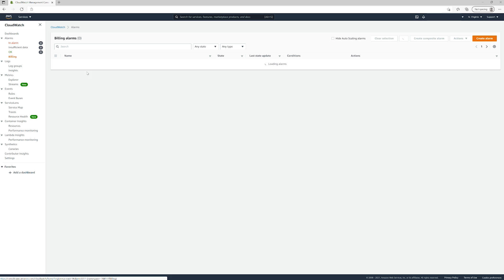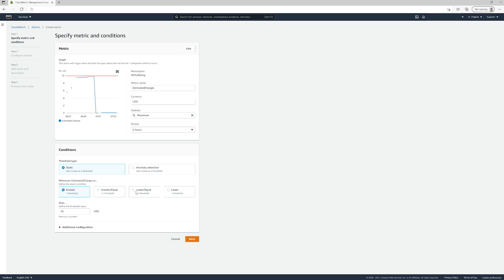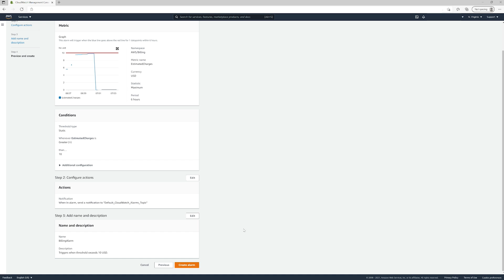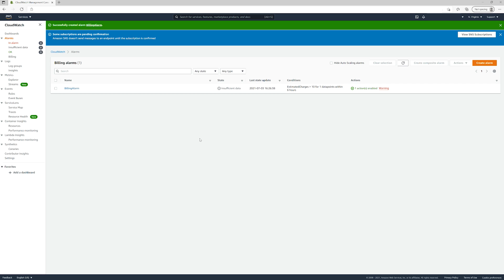How To Configure AWS Billing Alarms Using CloudWatch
This video is a clip from a full length video on building a home lab in AWS

Traditionally, if you were to ask advice on how to build a home lab for practicing with technology, professionals would tell you to go buy a powerful computer or server. The downfalls of buying a powerful computer or server include excessive heat, licensing issues, limited resources, and more. Today, with the growth of cloud computing and the decrease in cost, you have the option of deploying your home lab in the cloud with more flexible options. Although there are several potential cloud options, for this video we are going to focus on Amazon Web Services (AWS).

Join me for this step-by-step video on how to configure AWS Billing Alarms using CloudWatch. We will walk through the necessary configuration steps so that you do not need another beefy computer taking up space. As a result of building your home lab in the cloud, you will also be gaining professional skills that you can take to any job.

Other resources:
Build Your Own Cybersecurity Testing Lab
Infosec Rock Star
Home Lab Recommendations